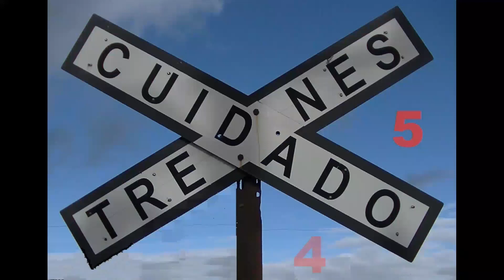Trenes de Uruguay - "Trompos"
Al fondo estación Tapia linea a Minas.